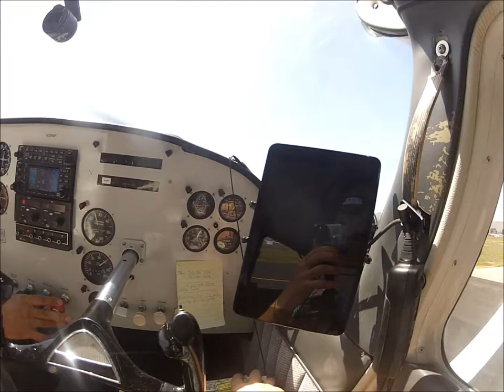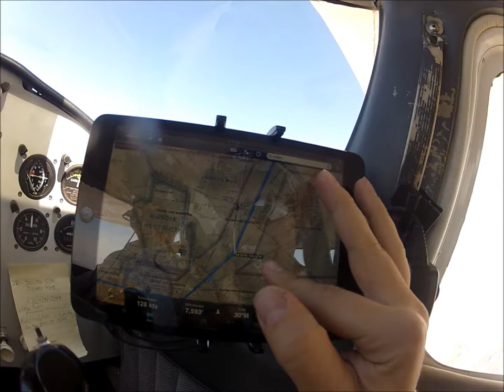Pilots and Paws flight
Hemet Field to Henderson Executive. 3/23/2013